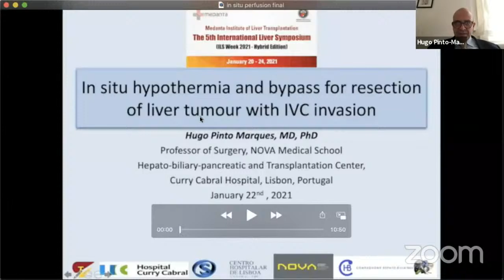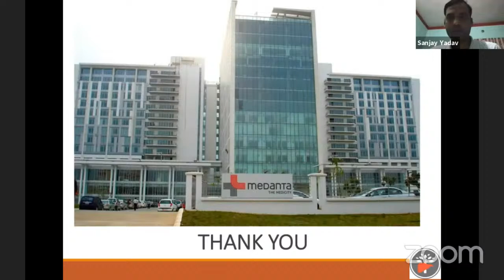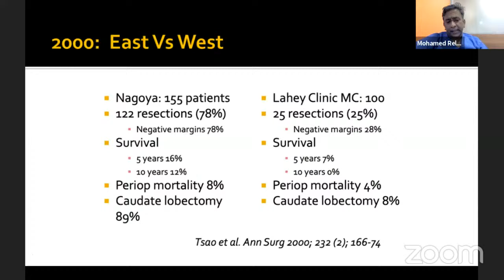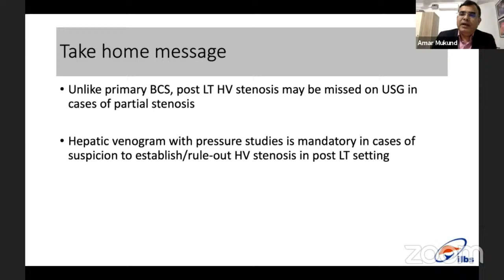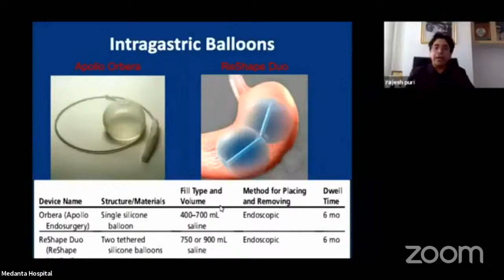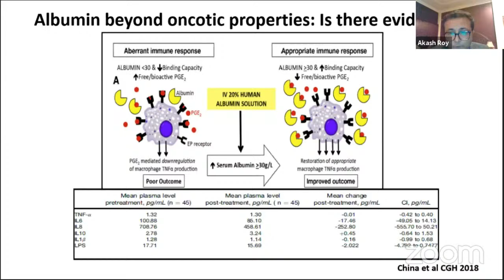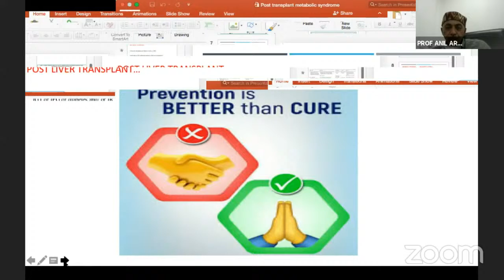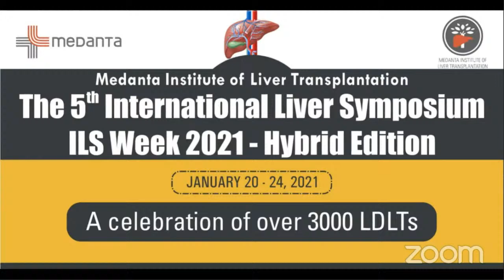The 5th International Liver Symposium Day 3 - Everyday Practice in Hepatology / Intervenonal Radiolo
Everyday Practice in Hepatology / Intervenonal Radiology / Surgery
(This is a Surgery Video for Doctors)